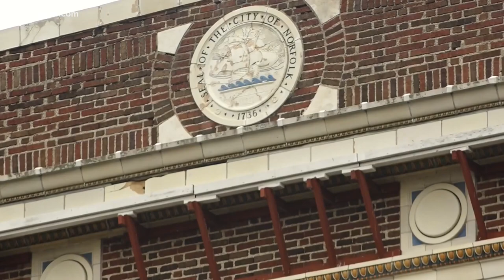Norfolk School Board votes to consider new proposals to rebuild Maury High School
For months, school board members have asked the public to weigh in on four options to either restore Maury High School or demolish it and create a brand new campus.